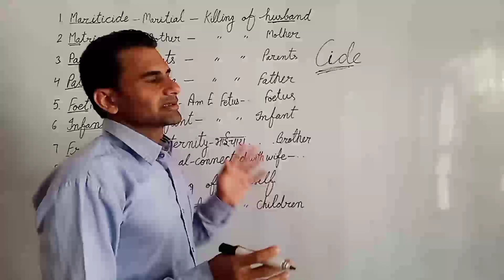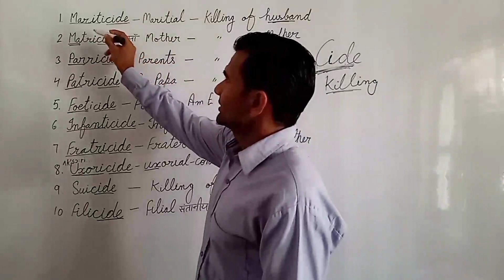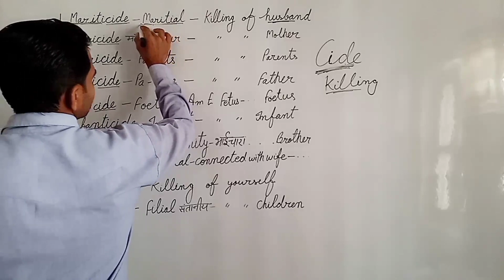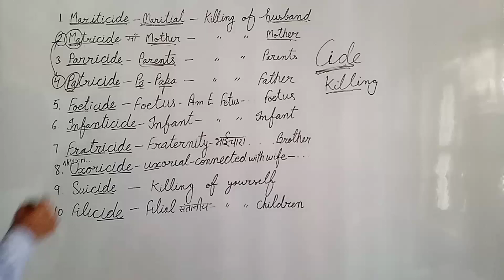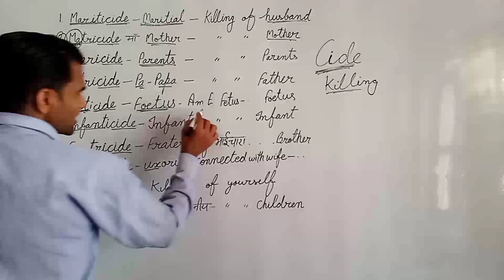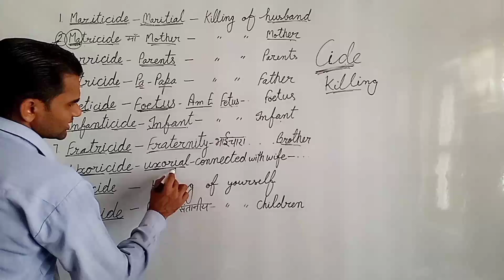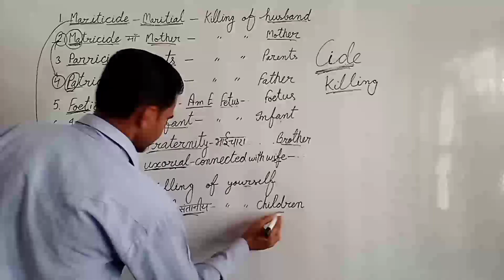vocabulary | vocab | killing of murder | root words | one word substitution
Hello everybody !
This is Rajender Singh
Welcome to you on my Youtube Channel :  "English by Rajender Sir"

Dear students !

Today we are going to learn :

1. One Word Substitution
2. Vocabulary
3. Cide वाले words कैसे याद करें

1. Mariticide
2. Matricide
3. Parricide
4. etc

 It's very interesting . This video will help you . Let's start.

About the channel :

क्या आपको भी English में दिक्कत हैं ? क्या आप भी अपनी English Grammar को और ज्यादा सुधारना चाहते हो ?
We teach something different. Don't worry. I'm with you. Watch and see the difference. I am Rajender Singh 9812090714 Teh. Tohana District Fatehabad (Haryana) Definitely you shall learn. Doesn't matter what's your level. Don't worry. I'll teach you easily. It's for beginner to advance. It's very important for you.Be attentive. So watch the video. It's the easiest method of learning . You will know when you watch the videos.
Our some important playlists : 1.Competitive English Grammar
2. Spoken English
3.Spelling Mistake
4. Idiom.
5. Class 12th English

( spelling mistake )

    Verb ( Types of Verb )

  Letter, Word, Sentence
  Secret of English

Tense ( Present Perfect Tense )

     Prefix - Suffix

    U without q ( u Vs q )

Apostrophe

( thin , skinny ,slim... )

( HTET - TGT-English 3 January 2021, answer key, complete paper

Gram Sachiv - Answer Key 9 January 2021

महिला सुपरवाइजर अौर ग्राम सचिव, syllabus, centre

Spelling Mistake

    Alphabet , A b c , A to Z
( About to )

( colour idiom )

( the easiest way to learn )

( The Rattrap, Full Explanation )

( Lost Spring, Full Explanation )

( Lost Spring, que. Sahib)

( Lost Spring, que. Mukesh )

(Dust of Snow,Poem,explanation

( Deep Water, full explanation )

( Deep Water, Question )

( The Last Lesson, long Que. )

( Aunt Jennifer's Tiger, que. )